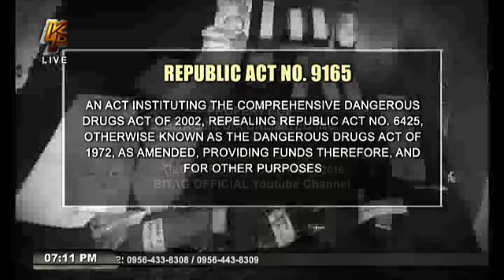LIDER NG GUNRUNNING GROUP, HULOG SA BITAG NG MGA OPERATIBA!